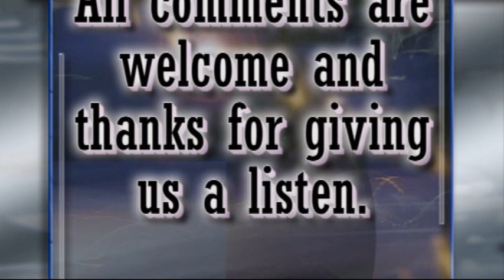J.R. Brown sings "I SWEAR"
Cover by John Michael Montgomery, from the Feb. 2, 2008 Steve & Benjamin' Show live at Sunvalley. All comments are welcome.